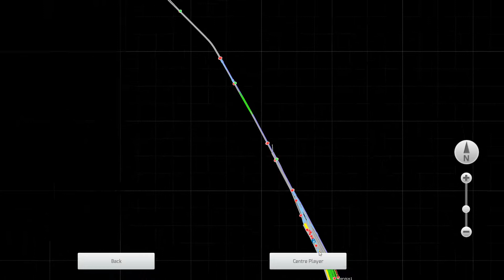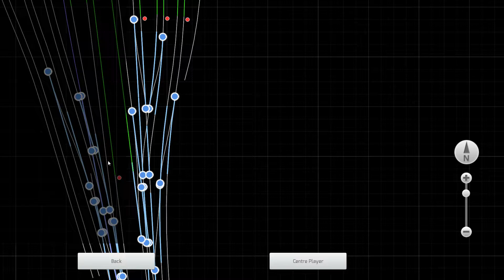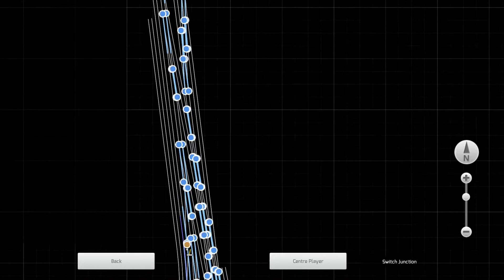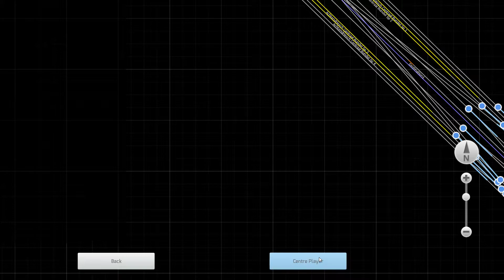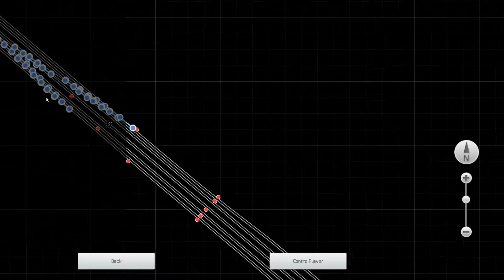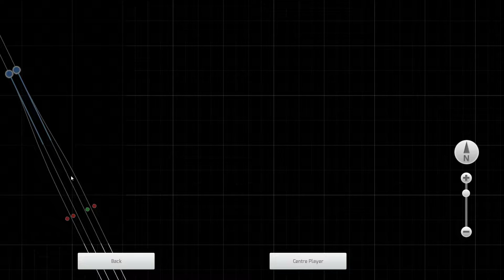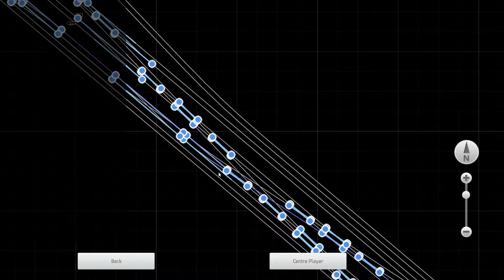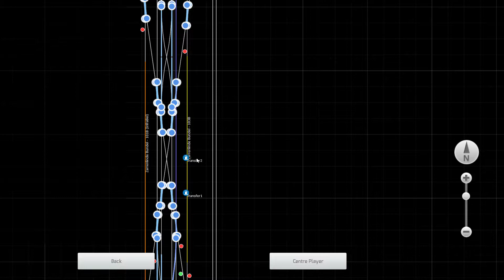Train Sim Classic | NMBS SNCB | M4 ADx | Dadizele Map | Brttrainz | Cabview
Thanks alvast !